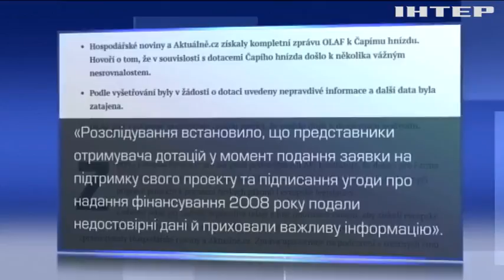Кандидатура нового міністра юстиції обурила жителів Чехії